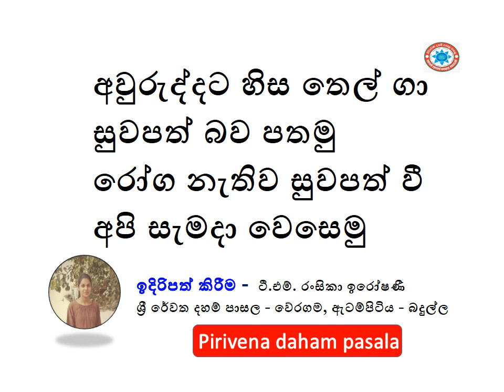අවුරුද්දට හිස තෙල් ගා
සුවපත් බව පතමු
රෝග නැතිව සුවපත් වී
අපි සැමදා වෙසෙමු